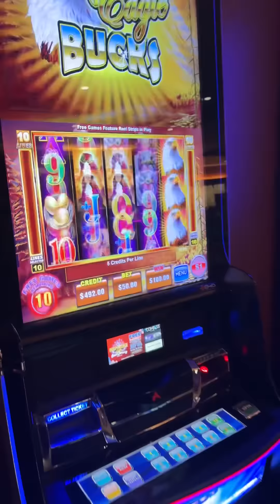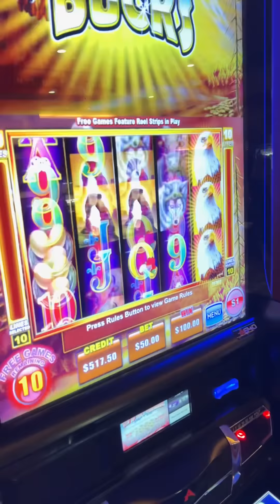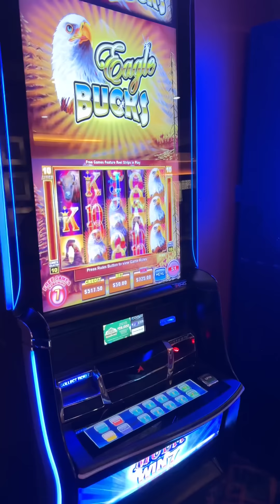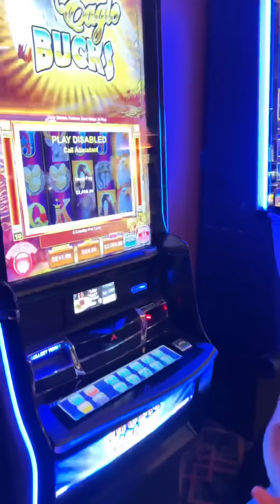Ganarle a los casinos no es nada fácil y me siento feliz d poder tener esa suerte - José Torres 2022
Ganarle a los casinos no es nada fácil y esto es como un reto y me siento feliz de poder tener esa suerte de poder ganarles tan seguido🎰💰🤑😱

Muchos pensarán que esto es un vicio para mi pero lo que ago es solo entretenimiento para los que les gusta ver juegos de casino🎰💰🤑😱